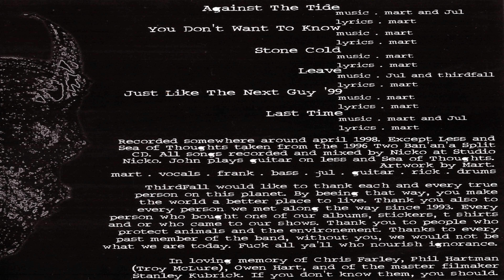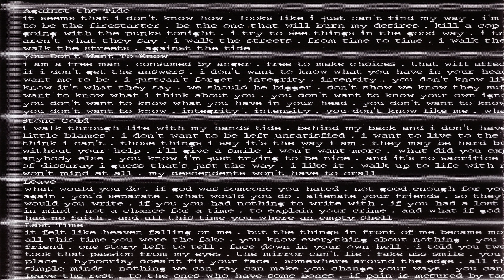THIRDFALL - PURE EVIL EP - 3/8 - STONE COLD (1999)